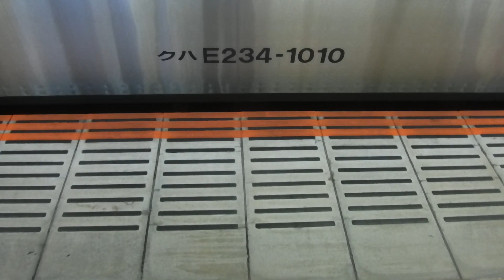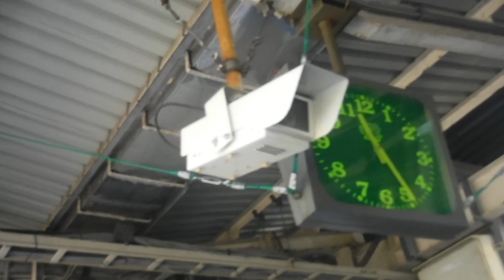横須賀線普通成田空港行きE235系1024SF-10横クラ＋E235系J-04横クラがJR大船駅から発車！【JR大船駅】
JR大船駅上り5番線ホームから撮影。

※サムネイルの写真の撮影者も猫ぷに(令和4年11月25日金曜日11時25分撮影。)

JR大船駅

横須賀線上り15(11＋4)両編成普通成田空港行きE235系1024SF-10横クラ＋E235系J-04横クラ